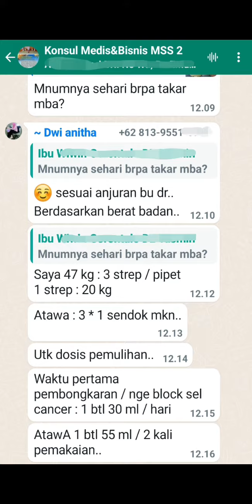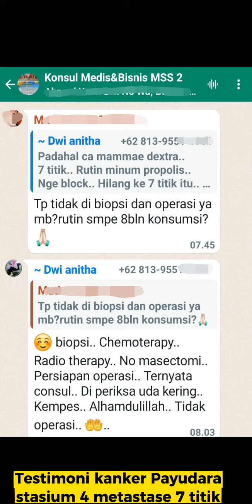Testimoni sembuh Kanker Payudara stadium 4 penyebaran 7 titik ikhtiar terapi Medis & Melia Propolis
Masyaa Allah.. tabarakallah.. alhamdulillah...
Senang sekali kami mendengar kabar baik ini mbak Nitha (Palembang), setelah konsumsi rutin 8 bulan Melia Propolis, 7 titik penyebaran Ca mammae sudah hilang, dan benjolan kanker di payudara kempes, kering, alhamdulillah..

Untuk info lebih lanjut bagaimana cara order produk Melia Propolis - Melia Biyang, atau cara menjadi mitra bisnis kami, silahkan menghubungi 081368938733 (WA dr. Kurnia)

Stokis PT. MSS | Melia Propolis Biyang Agen Distributor Propolis Resmi
Jalan Basuki Rahmat No. 2069 D, 20 Ilir D II, Kec. Kemuning, Kota Palembang, Sumatera Selatan 30164.

Melia propolis dan Melia Biyang Untuk membantu penyembuhan penyakit